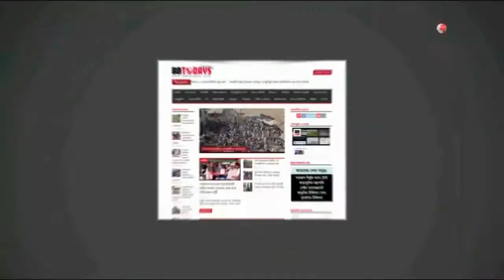ছিনতাই হওয়া ২টি মোটরসাইকেল উদ্ধার || আক্কেলপুরে || গ্রেফতার ৭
জয়পুরহাটের আক্কেলপুরে ছিনতাই হওয়া ২টি মোটরসাইকেল উদ্ধার ও আন্তঃজেলা ডাকাত দলের ৭ জন সদস্যকে গ্রেফতার করেছে পুলিশ। রবিবার দুপুরে পুলিশ সুপার কার্যালয়ে প্রেস ব্রিফিং করেন পুলিশ সুপার মোহাম্মদ সালাম কবির।

গ্রেফতারকৃতরা হলেন, জয়পুরহাটের আক্কেলপুর উপজেলার শ্রীকৃষ্টপুর গ্রামের মোঃ শহিদের ছেলে মোঃ শাকিব (১৯), রাজকান্দা পশ্চিমপাড়া গ্রামের আঃ সাত্তারের ছেলে বুলবুল (২০), আক্কেলপুর পূর্ব আমুট্ট গ্রামের মৃত আমজাদ হোসেনের ছেলে মোঃ শাহিন (২৭), রাজকান্দা ঠেংগাপুর গ্রামের মোঃ ফেরদৌসের ছেলে ফিরোজ (২০), শ্রীকৃষ্টপুর গ্রামের মোনতাজ হোসেনের ছেলে খোকন হোসেন (২৬), একই গ্রামের আবু কালামের ছেলে সুরুজ হোসেন (২২) ও রাজকান্দা গ্রামের তোজাম্মেলের ছেলে সোহেল (২৩)।